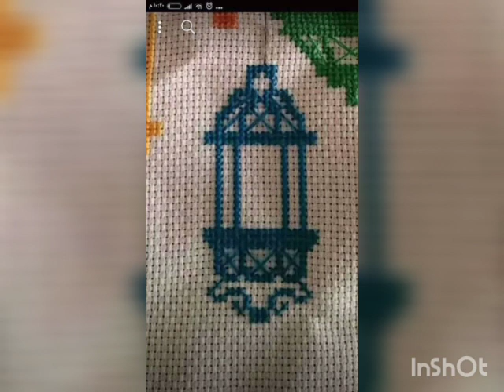cross stitch embroidery design ideas and pattern work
크로스 스티치
خيط الصليب